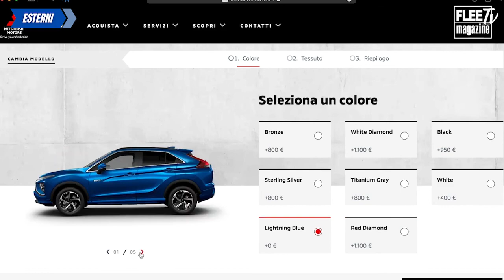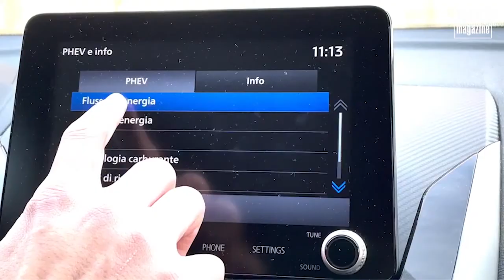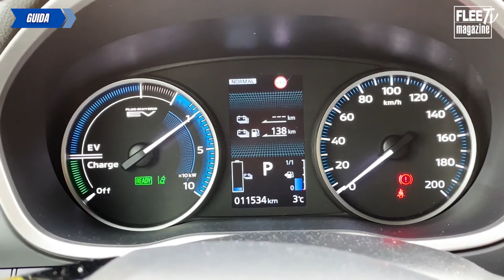Mitsubishi Eclipse Cross PHEV | Si RICARICA in un attimo!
Mitsubishi Eclipse Cross PHEV si presenta con un design rinnovato, squadrato e molto personale ma non rinuncia alla tipica sostanza del marchio. Un abitacolo ben costruito e solido, tecnologia non invadente ma al passo coi tempi, e una vera e propria chicca: una plug-in hybrid che supporta la ricarica rapida, con presa CHAdeMO!